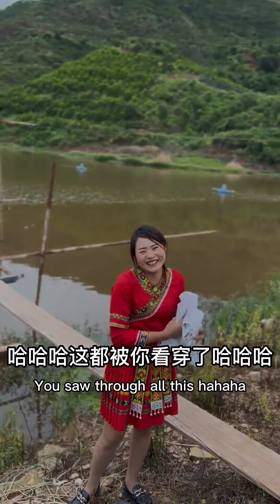去么妹兒家蹭飯，都說她喜歡我，我能留下來當女婿嗎？ 【小華走鄉村】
去么妹兒家蹭飯

我叫小華， 來自四川涼山，
我將用鏡頭帶你走遍56個民族宣傳民族文化
如果剛好你也是少數民族
我們就是一家人
我是一位年輕新農人，特別喜歡交朋友
鄉村振興，我們在路上。